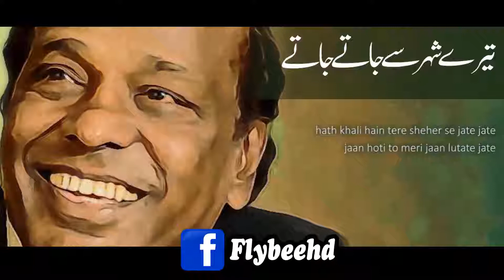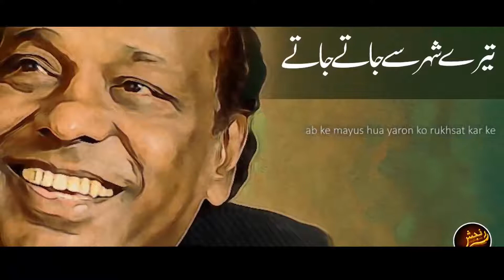Hath Khali Hain Tere Sheher Se Jaate Jaate Urdu Hindi Sad Ghazal Poetry 2017 2018 2019 2020